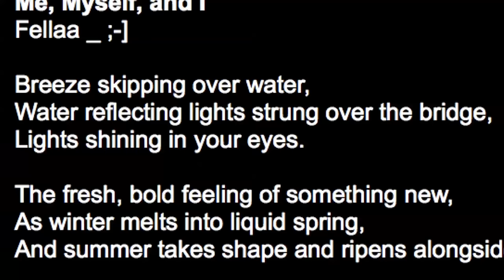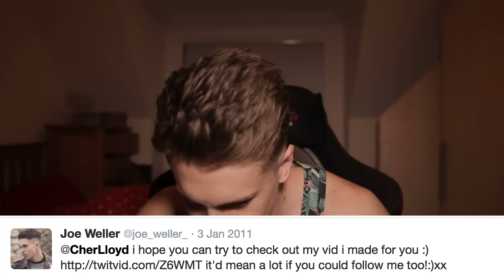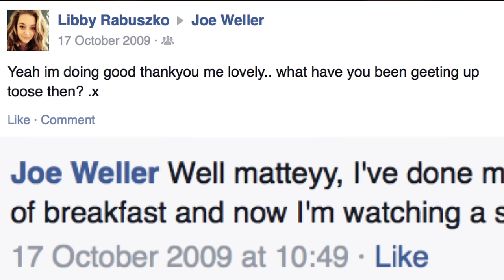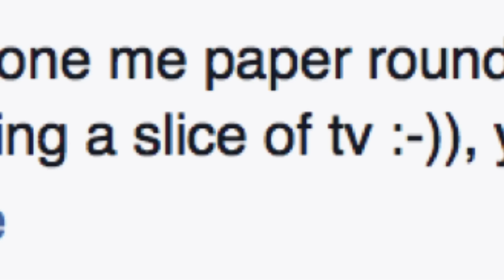PROOF I'M AN INTERNET MELT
This had to happen someday...